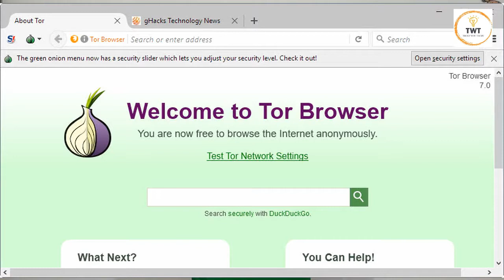What is surface web, deep web, dark web ? | full explanation | hindi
Hey guyss.

Aaj ke video hum baat karenge Surface web, deep web or daark web kya he ? inko kese browse kiya jata he ?

Watch my another tricky videos

KYA MISTAKE HAI AAP KE PHONE ME ? SAB KUCH BATAYEGA YE APP | CHECK ALL MOBILE COMPONENTS | TESTM | =

Thanks